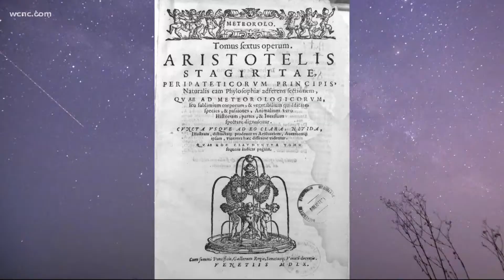Weather IQ: Why is it called Meteorology?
The study of weather and the Earth’s atmosphere is called Meteorology. But where does the meteor-part stem from?

The term Meteorology has quite the history deriving from the Greek word meteoron which means any phenomenon that is high in the sky.

Around 340 BC, the famous philosopher Aristotle wrote a treatise called Meteorologica. This is the first record of the study of what’s in the sky and was accepted as an accurate weather theory for nearly 2000 years. But by the 17th century, scientific Meteorology was born.